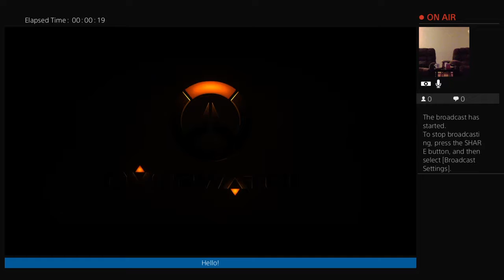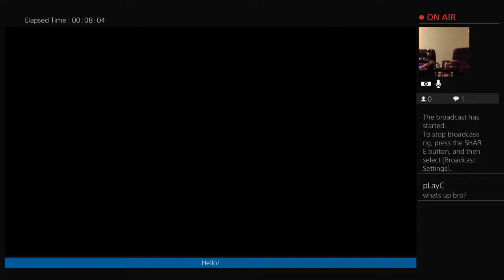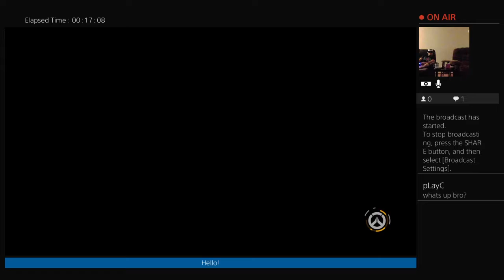casTleVania237's Live PS4 Broadcast